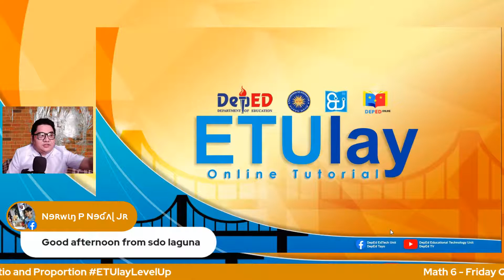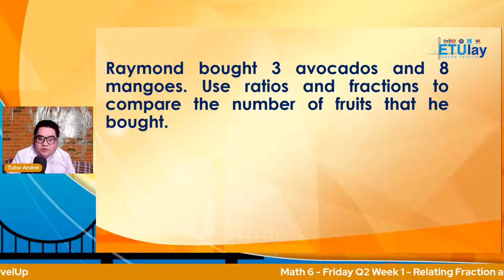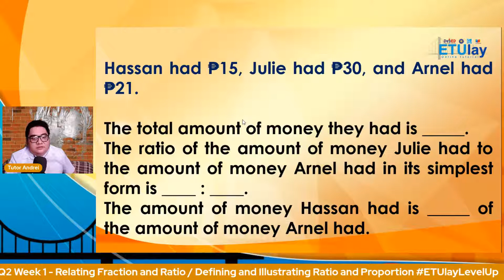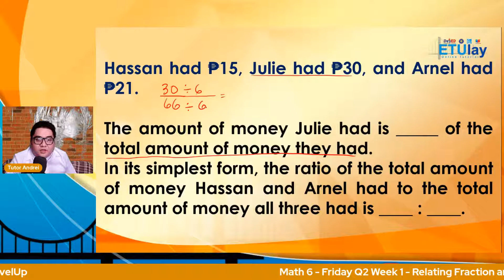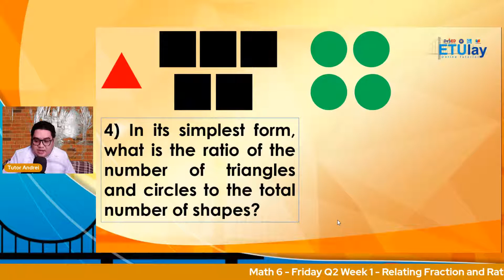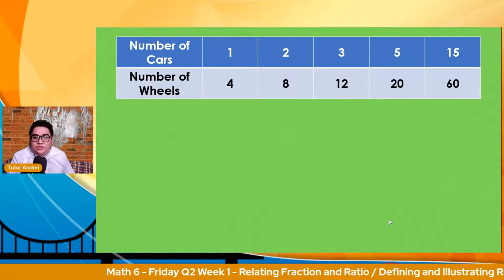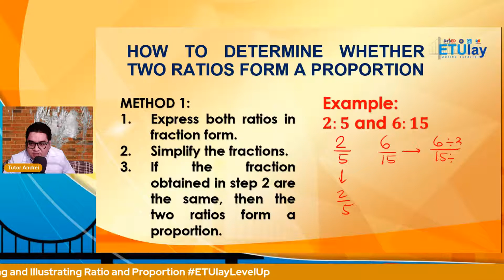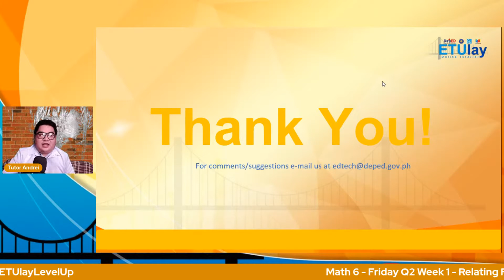Math 6 - Friday Q2 Week 1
Math 6 - Friday Q2 Week 1 ETUlayLevelUp Quarter2 Relating Fraction and Ratio, and Defining and Illustrating Proportion